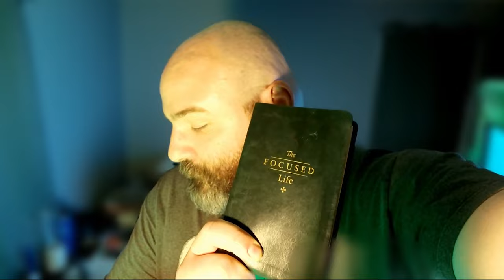"A STORM'S OUTSIDE" (ASMR)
Bringing some self-war to praise. Bonus: storm sounds.